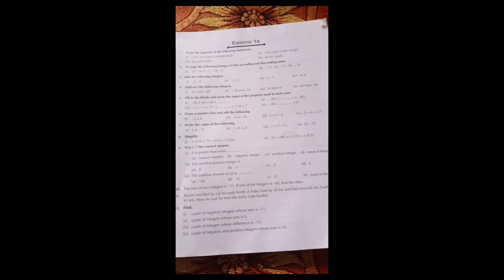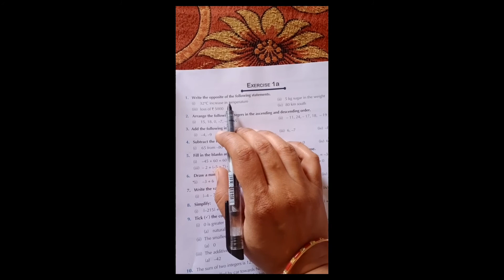VII maths Ex 1a part 1